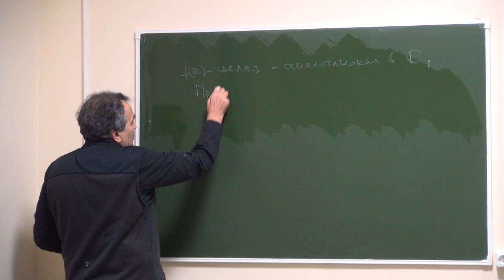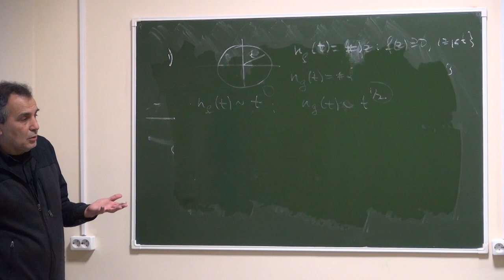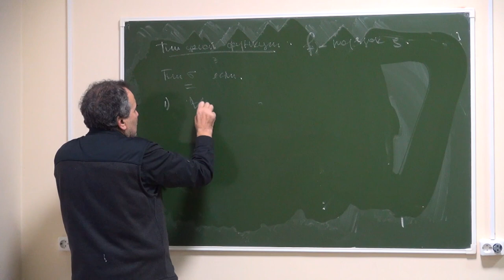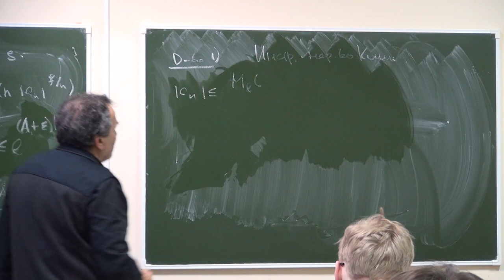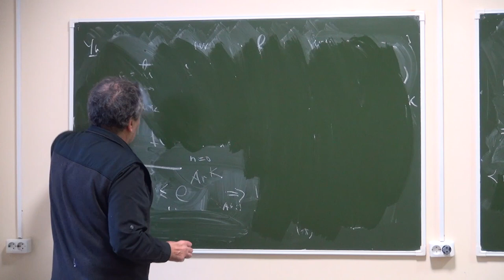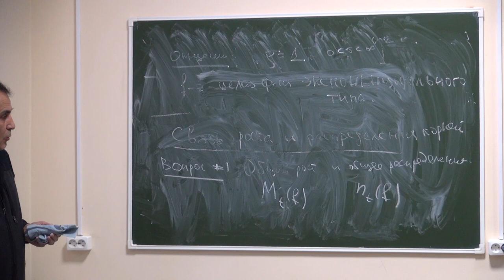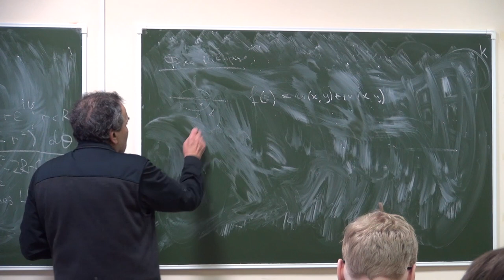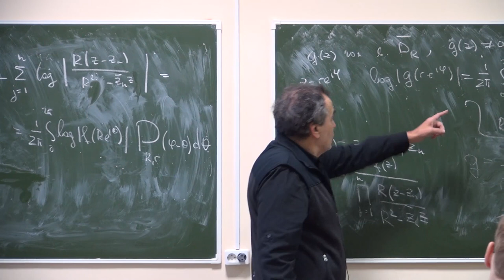Лекция 1 | Целые функции | Юрий Любарский | Лекториум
Лекция 1 | Автор: Юрий Любарский | Курс: Целые функции | Организаторы: Математическая лаборатория имени П.Л. Чебышева